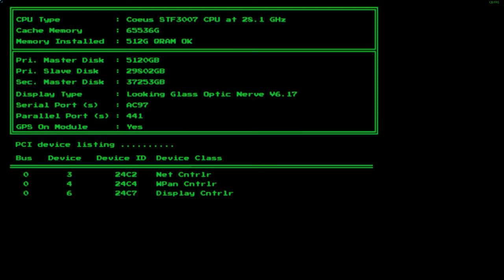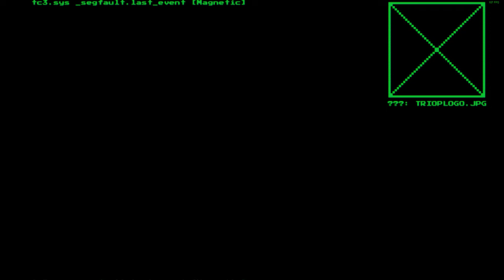SYSTEM SHOCK Demo Gameplay - No Commentary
Specs:
5800x
3060ti
64GB 3600
1440p 120hz